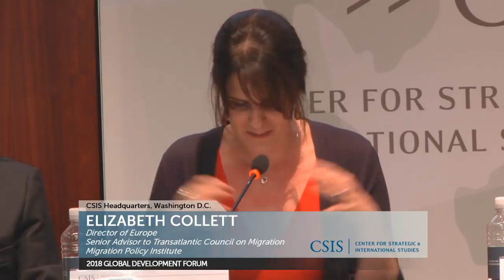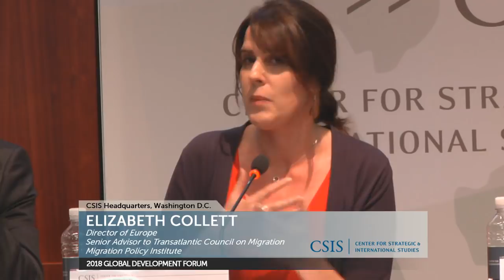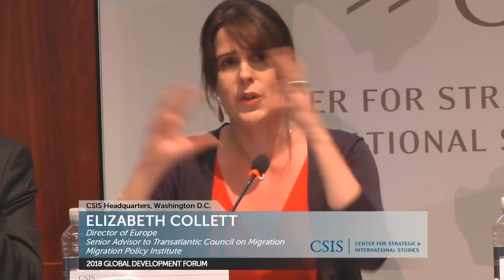The Global Forced Migration Crisis - A European Perspective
More people are forcibly displaced now that at any other time in human history. Europe, traditionally seen as a bastion of welfare and opportunity, has become a reluctant host to millions of people fleeing danger, underdevelopment, and bad governance from the developing world—particularly from the Middle East and North Africa. Dealing with the brunt of forced migration into developed and donor countries has contributed to a schism in Europe among policymakers, citizens, and the displaced themselves. This panel focuses on the European perspective of forced migration as the crisis of our time, and how development could serve to not only stifle current flows, but prevent future growth.